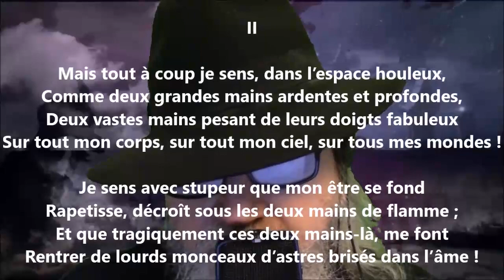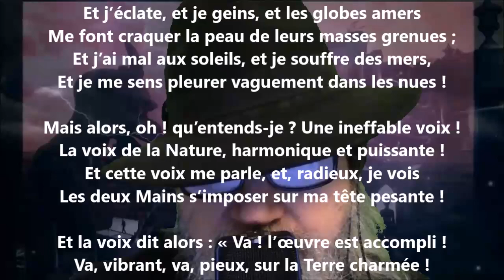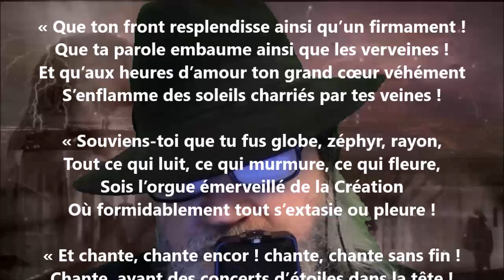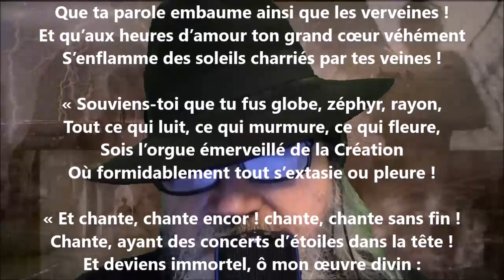Rêve II - Jean Rameau lu par Yvon Jean